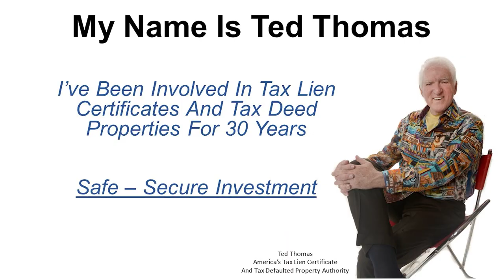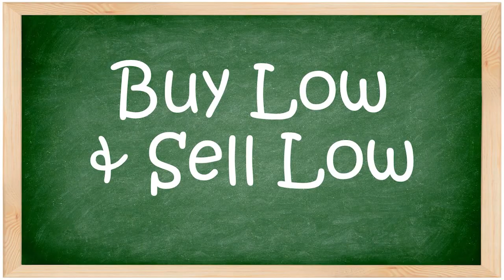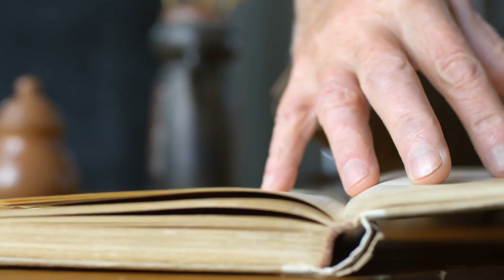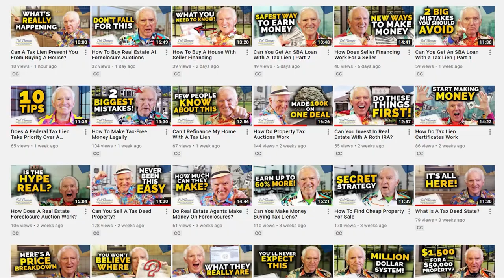How To Achieve Financial Independence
Are you wondering how to achieve financial independence? This is a life-long goal everyone wants to achieve, but where do you begin? In this video, I'll give you important tips and advice that will start your journey to financial freedom.

00:00 Intro & Summary
01:19 Common Advice From Financial Advisors
03:31 How To Leverage Other People's Money
05:43 How To Achieve Financial Independence
09:17 How To Make Money In Real Estate
11:26 What To Remember Before Buying Properties